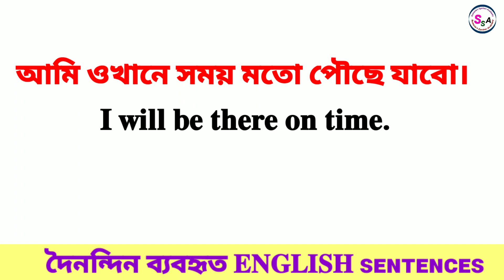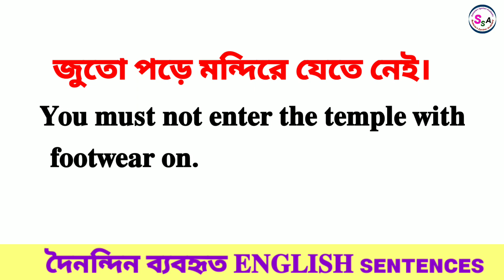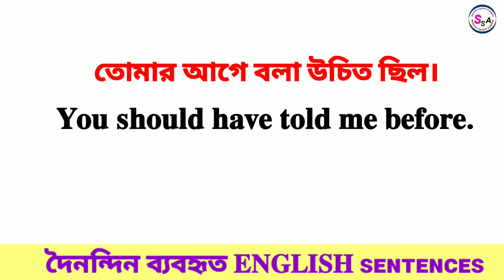বাছাই করা ইংরেজি বাক্য | Daily use English Sentences | Spoken English in Bengali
In this lesson you will learn 20 Daily use English sentences.

Daily use English Sentences | Spoken English in Bengali

কীভাবে অর্নগল ইংরেজিতে কথা বলবেন?